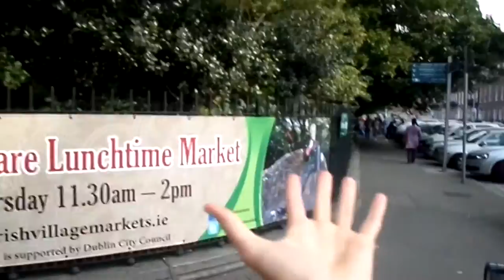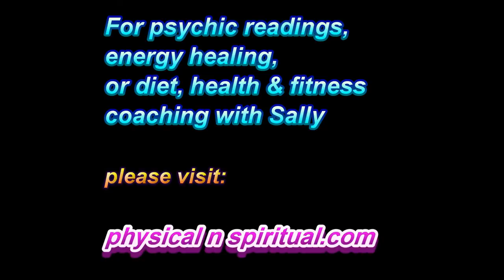Definitions and Meaning - How they impact your life.